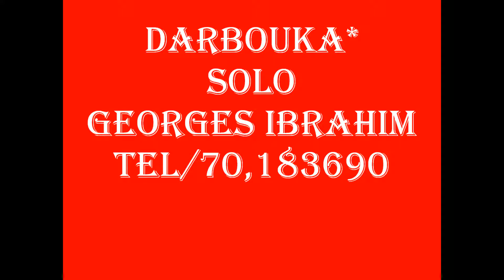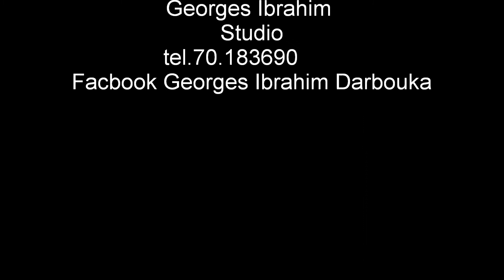Georges Ibrahim Darbouka*Solo.Vol.2-Tel.70183690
Facbook  Georges Ibrahim Darbouka